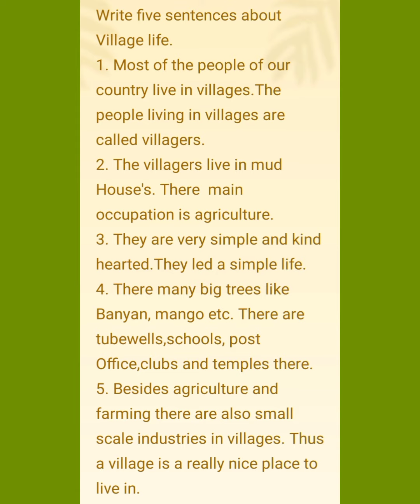Write 5 sentences about Village life.